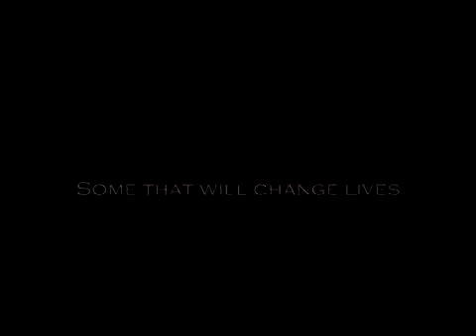Dark Honesty; Novel Trailer(FanMade)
Sooo you might be really confused right now? This is not an actual book !
My friend & I(Jenna & Casey) are writing a book, and I made this... These are also the actors that represent what our characters kinda look like, not exact, but you get the idea.